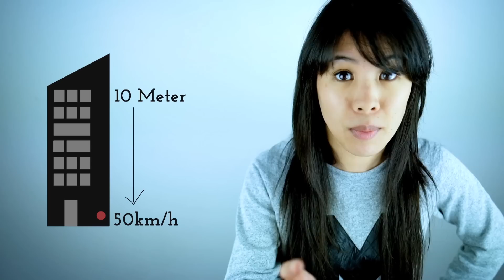Wie überlebe ich einen Fahrstuhl-Absturz?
Was mache ich eigentlich, wenn ich mit dem Fahrstuhl abstürze? Bringt es was, kurz vor dem Aufprall in die Höhe zu springen? Und was sagen die Ingenieure vom MIT eigentlich dazu? Mai erklärt.

schönschlau  bei Instagram: @schoenschlau

Formel zum Ausrechnen der Aufprallgeschwindigkeit aus einer bestimmten Höhe:
v = WURZEL(2*g*h)
v = Geschwindigkeit [m/s]
g = 9,81 [m/s^2] (Fallbeschleunigung bei freiem Fall)
h = Höhe [m]

Wenn ihr Fragen oder Themenvorschläge habt, schreibt sie in die Kommentare, bzw. wenn ihr einen Kommentar mit einer interessanten Frage seht, dann gebt diesem Kommentar doch einen Daumen nach oben, damit wir sehen, was euch am meisten interessiert!